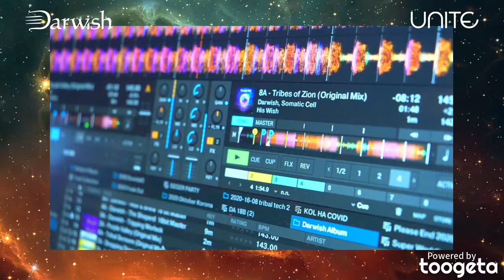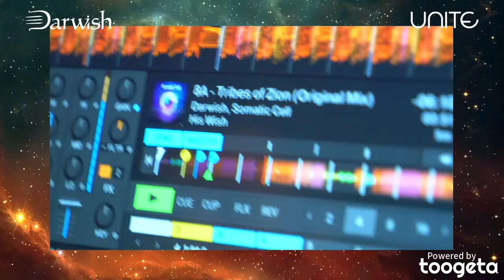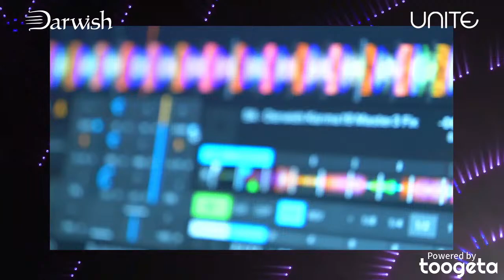Darwish set @ Unite - NYE 2021 Live Stream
Darwish @ Unite - NYE 2021 Live Stream

Astrix has been one of the leading PsyTrance producers & DJs in the world for more than a decade, carrying his musical message of psychedelic emotional uplifting trance to every corner of the world, to huge festivals (EDC, Burning Man, Tomorrowland, Ozora, Universo Paralello, XXXperience), to the biggest urban clubs & underground events.

Devoted to his art and a true perfectionist, Astrix is known for his massive hypnotic explosive sets on the dancefloor & for his precise detailed production in the studio. Both always laced with tons of feel & musicality. His music has been topping the charts and his albums are considered milestones.

His debut album ‘Eye to Eye’, defined him as a trance music anthems producer and was followed by succesful albums Artcore, Red Means Distortion & other compilations and EPs.

Astrix fourth studio album, “He.art” was released on February 2016.